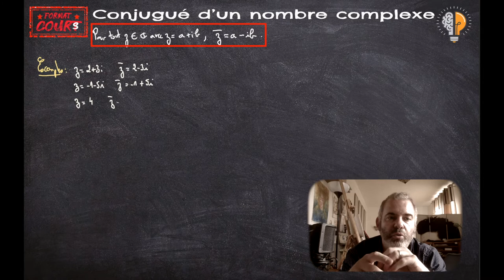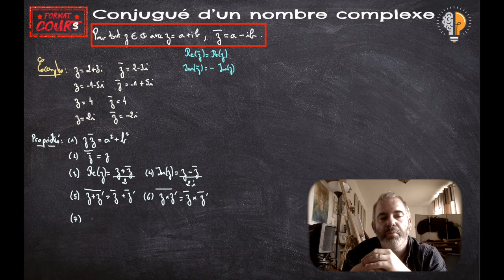Format Cours TME - Conjugué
Dans ce format cours, on parle du conugué d'un nombre complexe, définition et propriétés (les démonstrations sont